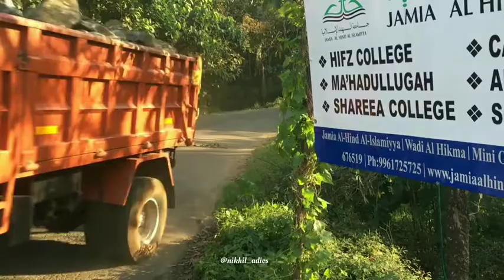Mini Ooty | Beautiful Tourist place in Malappuram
Mini Ooty is a popular tourist places among natives Malappuram . Comparing to near by places the climate here is nice due to the wind and altitude which made it to known as mini Ooty This hilly area surrounded by Greenery is good to visit in morning and evenings lf you come here on rainy season you can see.

Miniooty malappuram tourism

perfect ok | machane ath pore Aliya